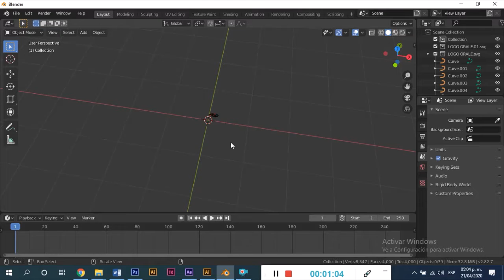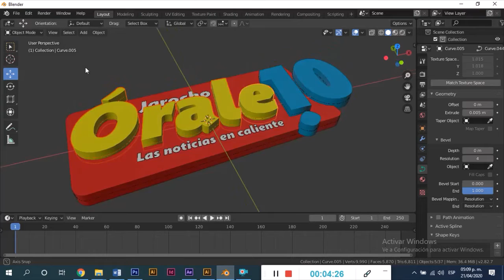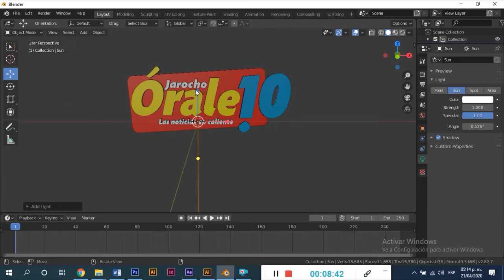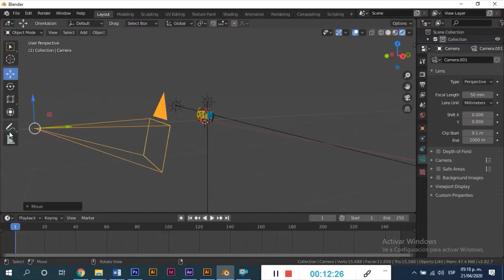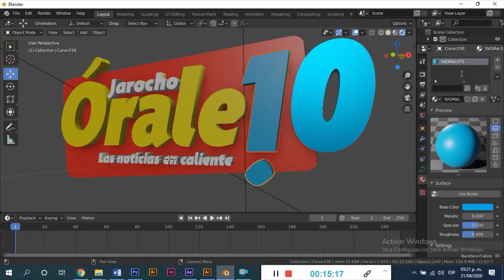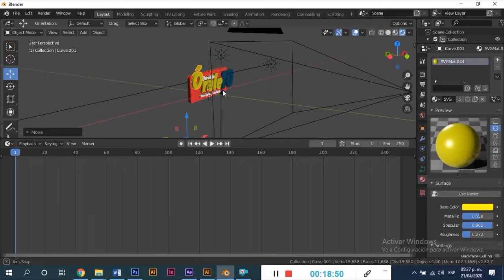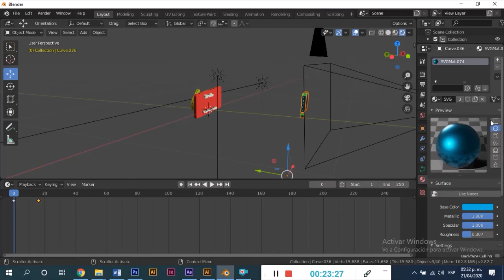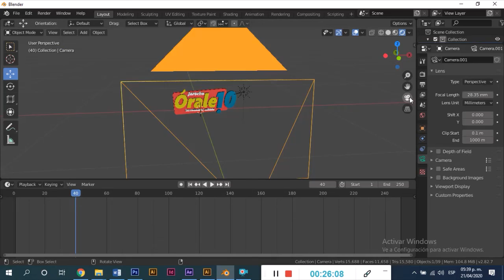logo .SVG 2d a 3d en blender